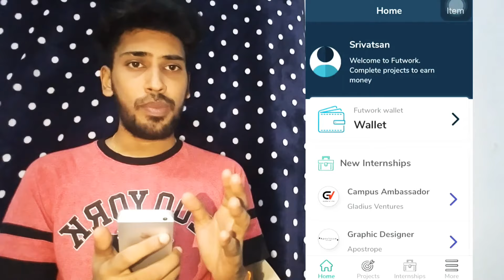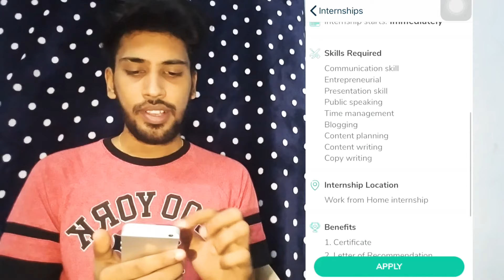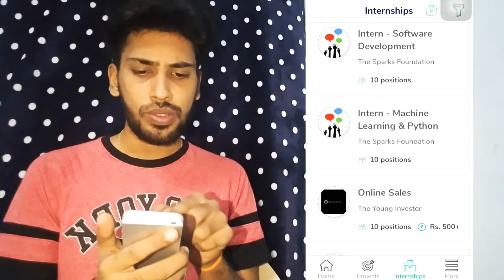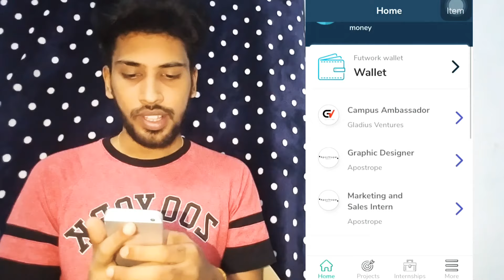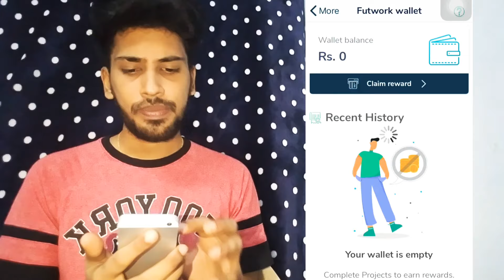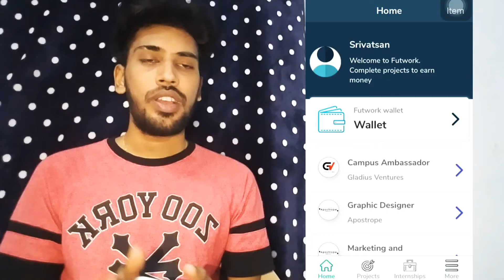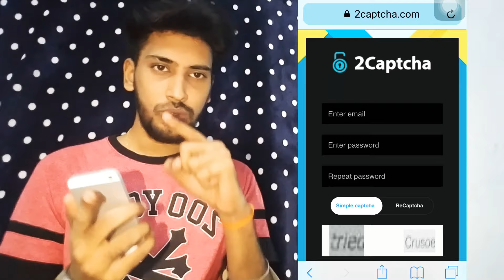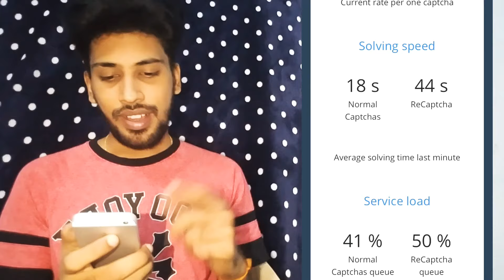Earn from Application | Futwork | Internships | Gain knowledge |Don't waste time for captcha | Tamil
Thank you and continue your support.

If you enjoy our video, LIKE this video.
If you think we are wrong in any content, COMMENT in our video.
If you have friends related to our content, SHARE with them.